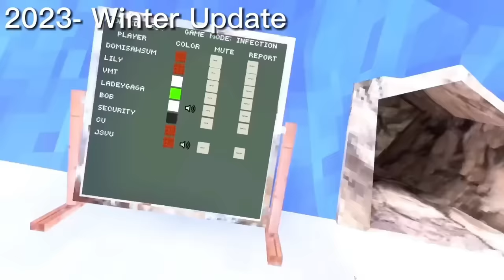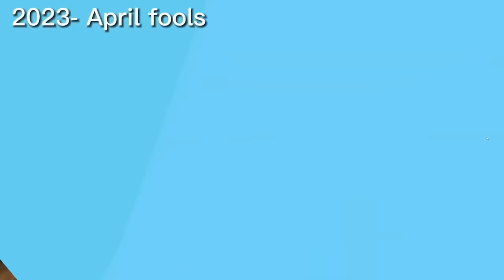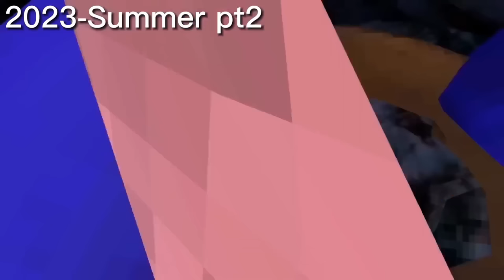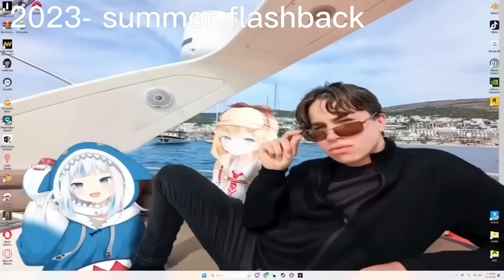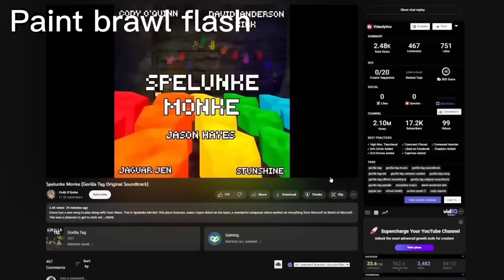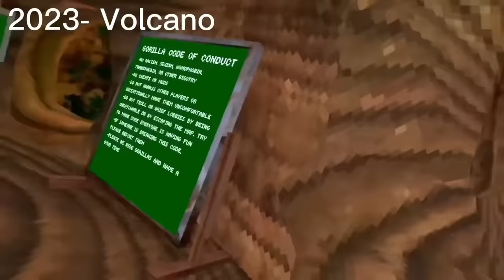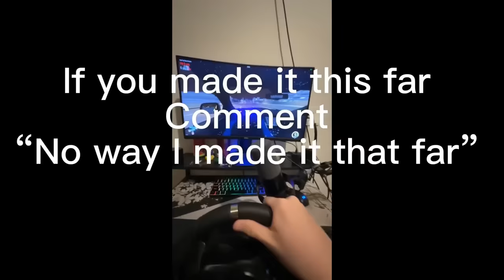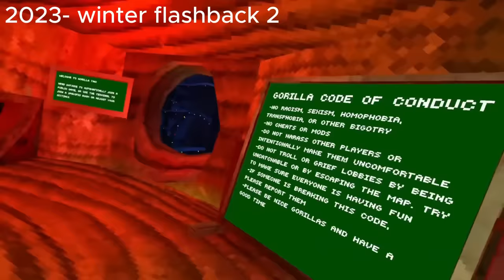Playing Every UPDATE In Gorilla Tag VR In 2023